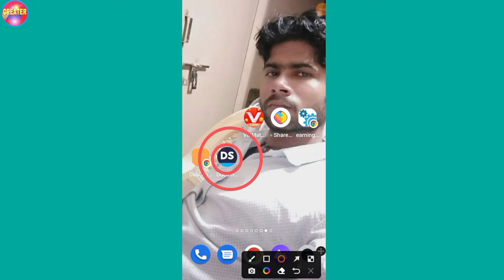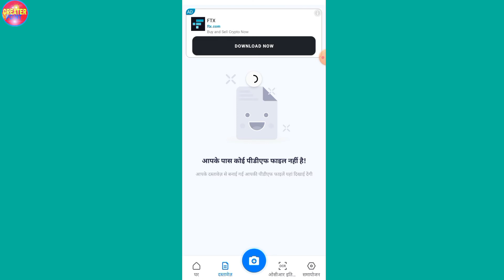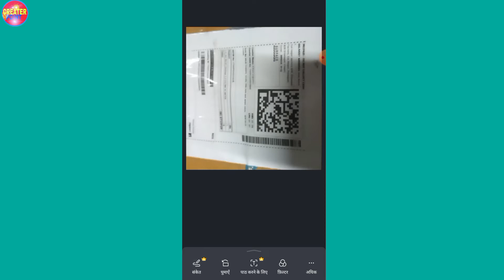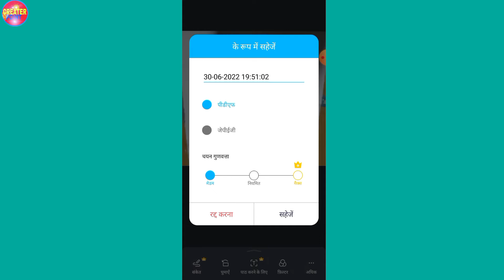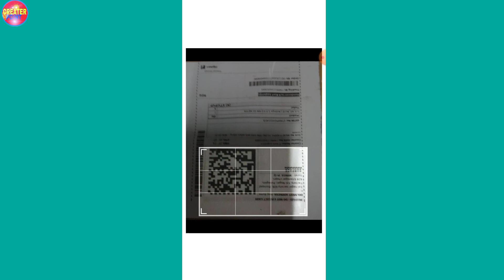Mobile Se PDF File Kaise Banaya! How To Create a PDF File Form Your Mobile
creater point
 _Amazon shopping store_

1 tripod

2 boya mic

3 camera

4 light stand

5 green screen

6 prolite tripod

7 gorilla

8 points studio

9 laptop

10 phone

11 Sony camera

12 camera

13 oppo

14 boya mic

15 finger print

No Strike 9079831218